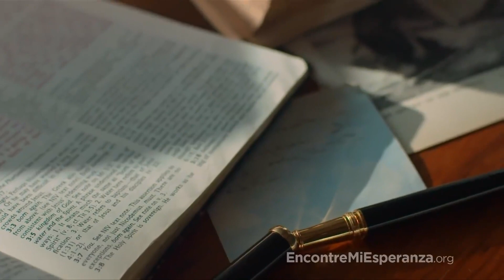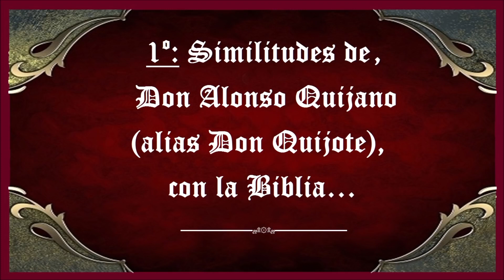La Biblia y El Quijote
Semana de la Literatura en el Colegio Cristiano El Buen Pastor.